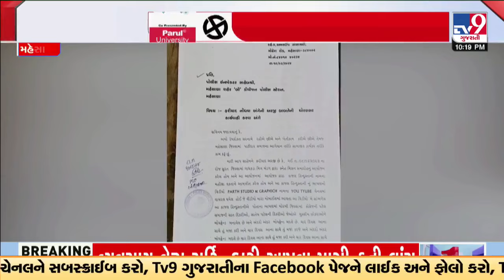મહેસાણા: કાજલ હિન્દુસ્તાની વિરૂદ્ધ ફરિયાદ નોંધવા અરજી, પૂર્વ પાસ કન્વીનર નરેન્દ્ર પટેલે કરી અરજી